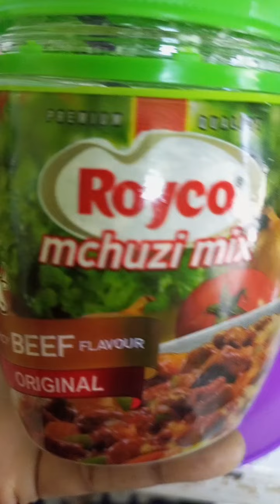how to fry beans (jinsi ya kukaanga maharagwe) using carrots, onion and tomato paste